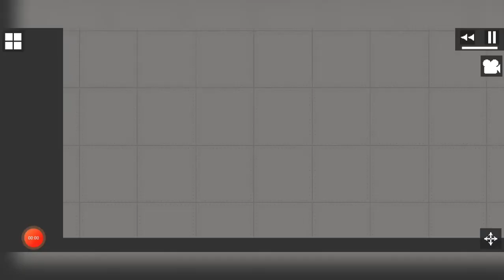How to Make Claw Machine🤯 (Tutorial) || Melon Playground